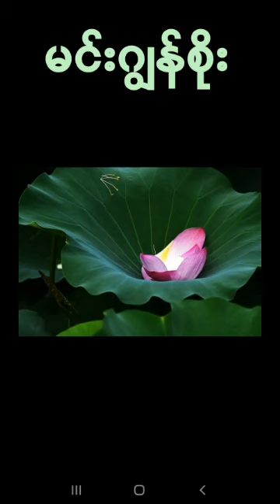September 18, 2024